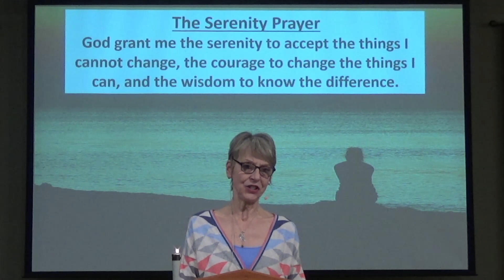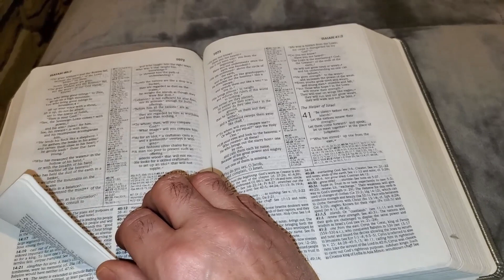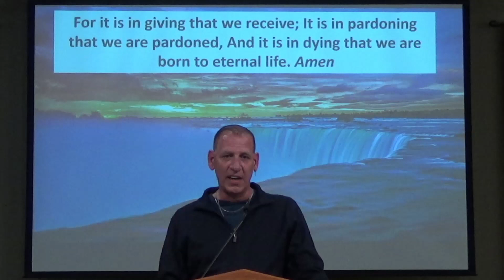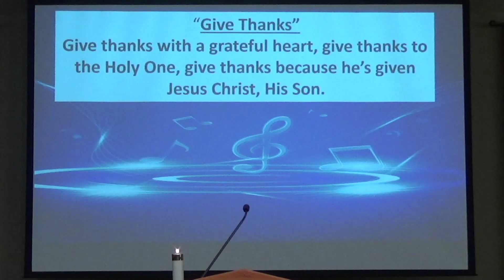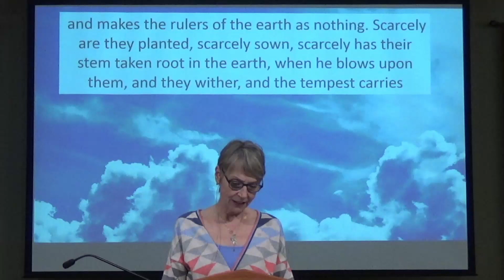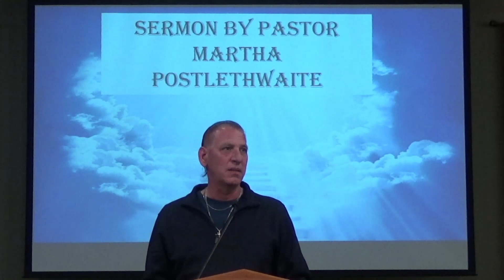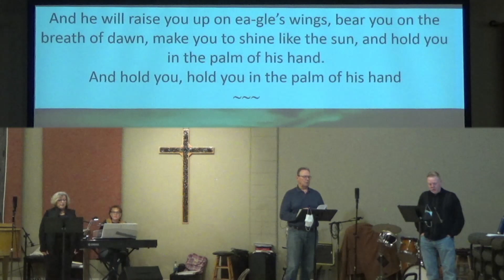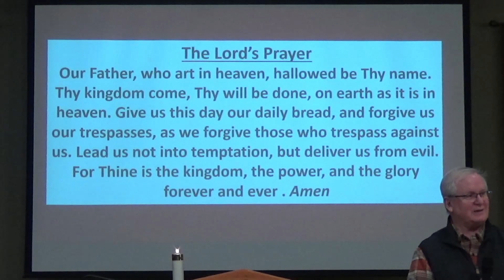The Recovery Church service for 2-07-2021